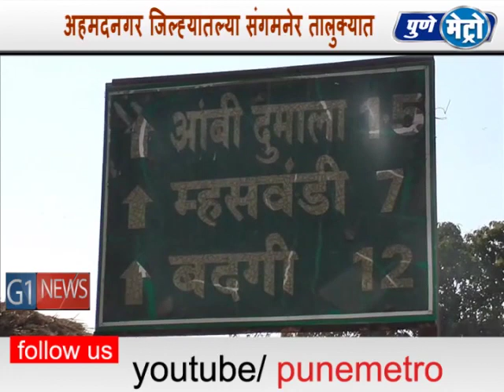संगमनेर तालुक्यातील भूकंप बसलेल्या परिसराची भू वैज्ञानिकांकडून पाहणी